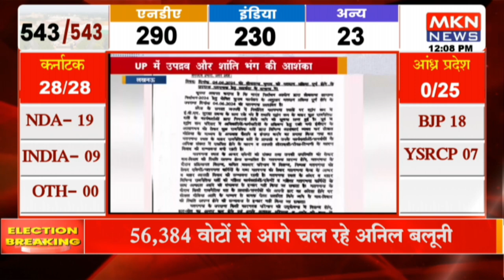लखनऊ - UP में उपद्रव और शांति भंग की आशंका